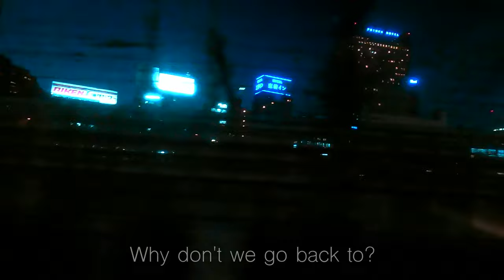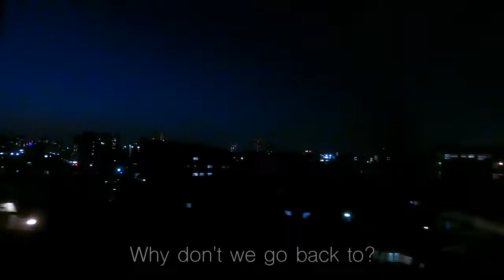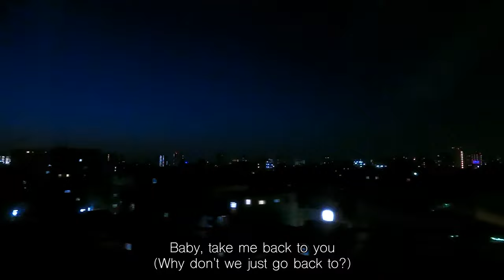Bedroom - Loving Caliber (Tokyo | Bullet Train | City Night Lights)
Hello guys,

Here's another lyric video that i made. The video was taken inside the shinkansen or bullet train going to tokyo city.

🎶Bedroom - Loving Caliber